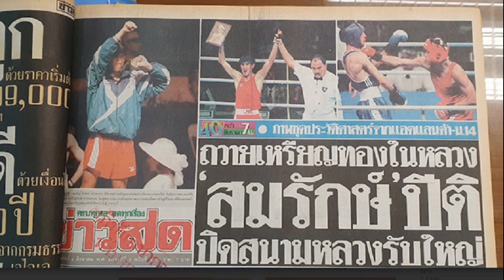ดับฟิน! ลุงตุรกี เคยเป็นทหารในกองกำลังที่สังหารหมู่ชาวเคิร์ด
4 ส.ค. 2567
17:29 น.
ยูซุฟ ดิเคช นักแม่นปืนชาวตุรกี ผู้คว้าเหรียญเงินและกลายเป็นไวรัลไปทั่วโลก ถูกนักเคลื่อนไหวแฉ เคยเป็นทหารในกองกำลังที่สังหารหมู่ชาวเคิร์ด

“ยูซุฟ ดิเคช” (Yusuf Dikec) นักกีฬายิงปืนชาวตุรกี วัย 51 ปี ที่คว้าเหรียญเงินในการแข่งขันปืนสั้นอัดลมทีมผสมระยะ 10 เมตร ในการแข่งขันโอลิมปิกที่ปารีส 2024 กลายเป็นดาวเด่นไปทั่วโลก จากท่วงท่าการยิงปืนแบบสบายๆ ไร้อุปกรณ์ช่วยเสริม เหมือนตื่นแล้วก็มาเลย
ก่อนจะได้ทราบว่าเขาเป็นทีมชาติทั้งภาคประชาชน และในนามทหาร ถือยศ ทหารยศจ่าโทอาวุโสแห่งกองตำรวจตุรกี (เป็นทหารนายร้อยแล้วมาเป็นตำรวจ)

ไวรัลโอลิมปิก นักแม่นปืนตุรกี วัย 51 ปี ตัวตึงของแทร่ ไม่ใช้แว่นตัวช่วย-ที่ครอบหู
หลังจากได้เสียงชื่นชมและกลายเป็นไวรัล ยูซุฟ ดิเคช ก็กลายเป็นขวัญใจของใครหลายคน เรื่องราวก็ดูเหมือนจะเป็นไปด้วยดี
กระทั่ง ผู้ใช้ x ที่ชื่อว่า ชาโรมารูฟ (ScharoMaroof) ซึ่งเป็นนักเคลื่อนไหวทางสังคม ได้ออกมาพูดอีกมุมหนึ่งของชายตุรกีคนนี้ ระบุว่า

“สื่อต่างประเทศรายงานเกี่ยวกับเขาในฐานะฮีโร่ เท่ และเป็นแบบอย่าง แต่ ยูซุฟ ดิเคช เป็นส่วนหนึ่งของกองทัพตุรกีในช่วงที่มีการสังหารหมู่ชาวเคิร์ด เขาถูกส่งไปยังภูมิภาคมาร์ดิน (เมอร์ดิน) ของชาวเคิร์ดในฐานะสิบโทจากกองทัพตุรกี
เมืองซีซเรถูกทำลายล้างจากการสู้รบระหว่างกองกำลังตุรกีและพรรค PKK

ชาวเคิร์ด คือ กลุ่มชาติพันธุ์ในตะวันออกกลางที่ไม่มีรัฐเป็นของตัวเอง ในอดีตช่วงทศวรรษ 1980 ซึ่งทหารของตุรกีเคยอ้างว่าชาวเคิร์ดไม่ได้มีอยู่จริง คู่มือทางทหารของตุรกีเรียกพวกเขาว่า ‘ชาวเติร์กภูเขา’ รัฐตุรกีปฏิเสธและกดขี่ชนกลุ่มน้อยชาวเคิร์ดมานานหลายสิบปีแล้ว
ในช่วงทศวรรษ 1995 – 1999 พีเคเค กลุ่มติดอาวุธชาวเคิร์ด เริ่มจับอาวุธต่อต้านรัฐตุรกี กองทัพตุรกีจึงประหารชีวิตพลเรือนชาวเคิร์ด ทำให้มีผู้เสียชีวิตแล้วกว่า 40,000 คนจนถึงปัจจุบัน
อับดุลลาห์ โอจาลัน ผู้นำพรรค PKK ถูกตุรกีคุมขังตั้งแต่ปี 1999
หมู่บ้านชาวเคิร์ดมากกว่า 4,000 แห่งถูกทำลายและลดจำนวนประชากรโดยกองทัพตุรกี ตำแหน่งและพื้นที่ประจำการของ ยูซุฟ ดิเคช ในช่วงเวลานั้น ทำให้มั่นใจว่าเขามีส่วนร่วมในการปฏิบัติการเหล่านี้

อาจเป็นเพราะการมีส่วนร่วมอย่างกระตือรือร้น ทำให้เขาได้รับโอกาสในการสมัครเข้าเรียนในโรงเรียนทหาร และสำเร็จการศึกษาระดับจ่าสิบเอก